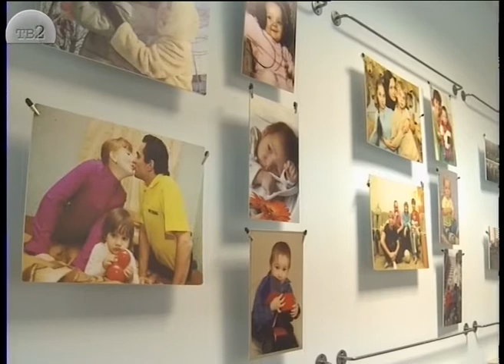Мелани Бачина о проблеме с усыновлением детей сирот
Архив ТВ2. 2013 год. Сюжет о Новосибирской общественной организации усыновителей "День аиста"